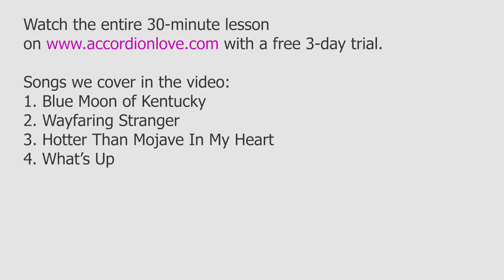Preview - Accompanying Musicians On Accordion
Access the entire 30-minute lesson for FREE with a 3-day trial

The songs played in the video are:

1. Blue Moon of Kentucky
2. Wayfaring Stranger
3. Hotter Than Mojave In My Heart
4. What’s Up